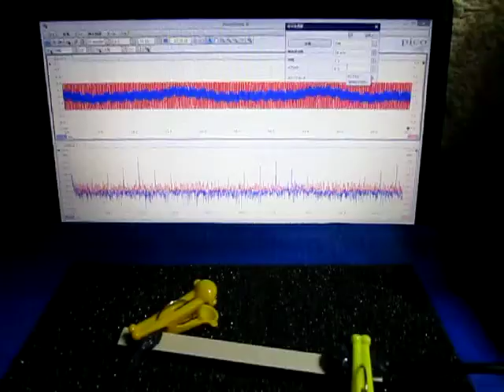超音波プローブによる発振制御システム （超音波システム研究所 ultrasonic-labo）